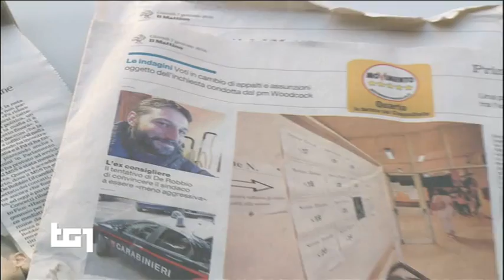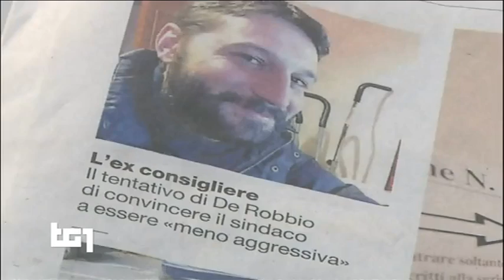Danilo Toninelli (M5S) a TG1 sul caso Quarto